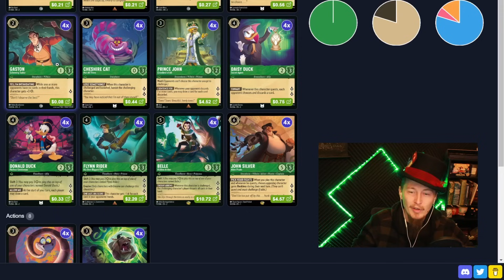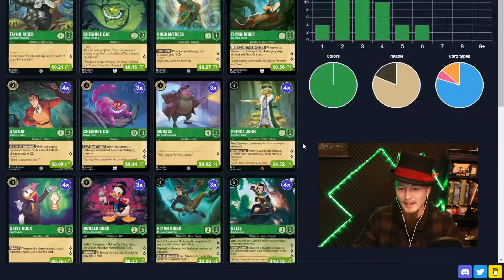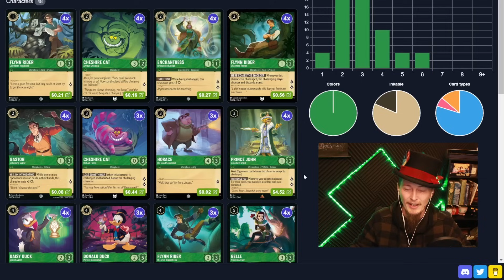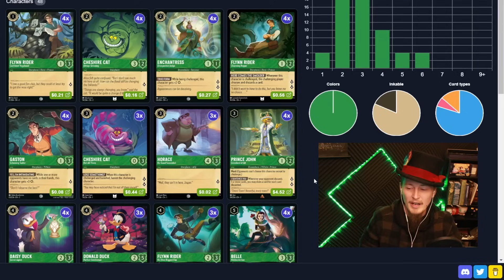CRUSHING my opponents! 🟢🟢 Emerald Lorcana Gameplay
In this Disney Lorcana gameplay video, I play a Mono Colored Emerald Deck!
Going off our usual theme I'm taking the most prevalent mechanic/ability in the color and building our deck around that. For Emerald that would be the discard mechanic and payoffs! Starting with out payoffs is Prince John Greediest of All - this guy will refill our hand every time we attack our opponents hand. The ultimate card advantage character. Our second big payoff is Flynn Rider His Own Biggest Fan - he can quest for up to 4 lore and has evasive, but he loses 1 lore for each card in our opponents hand. So it's important to keep them running on empty. And our last payoff is Gaston Scheming Suitor - this 2 drop becomes a 4/3 character when our opponent has no cards in hand, making him a great offensive threat. Our discard engine revolves around Belle Hidden Archer and the John Silver Alien Pirate combo, forcing our opponent to attack Belle and discard their entire hand. Flynn Rider Charming Rogue can make our opponent lose a card, Daisy Duck Secret Agent attacks our opponents hand each turn and our actions Hypnotize and Sudden Chill also weaken our opponents hand.

The winner will be announced on the Discord server January 1st.

00:00 Intro
04:35 Vs. Amber Amethyst
08:59 Vs. Ruby Amethyst
20:33 Vs. Sapphire Ruby
28:08 Vs. Ruby Amethyst
31:07 Vs. Ruby Amethyst
35:12 Vs. Emerald Steel
46:20 Vs. Outro